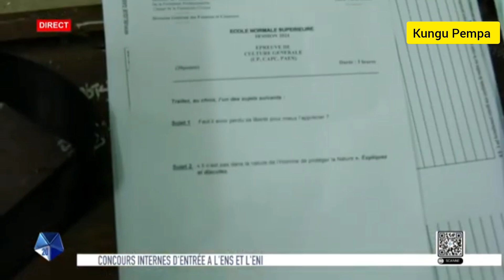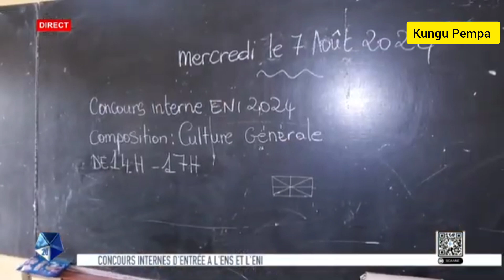Le début des concours d'entrée à l'écoleNormale Supérieure et à l'école Normale des instituteurs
Éducation nationale : début des concours d'entrée à l'école Normale Supérieure et à l'école Normale des instituteurs pour les 2700 candidats